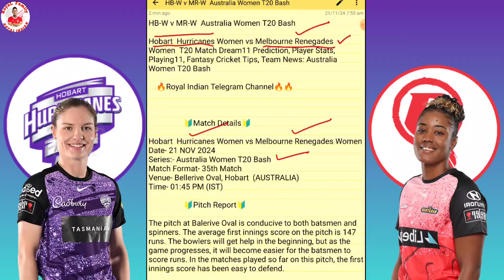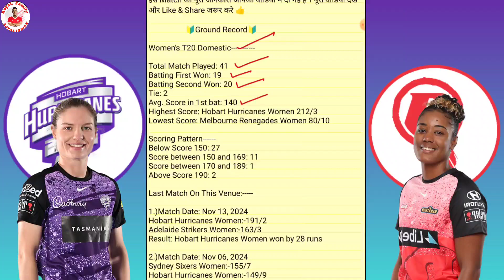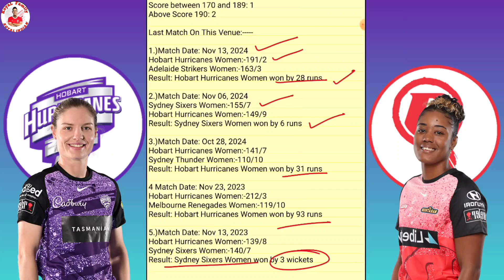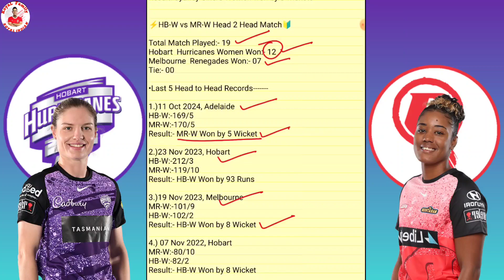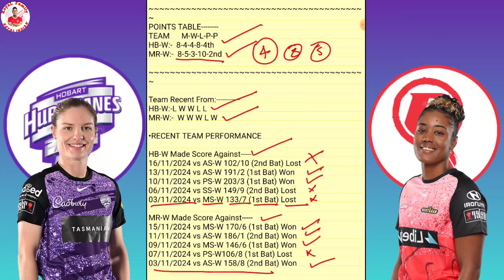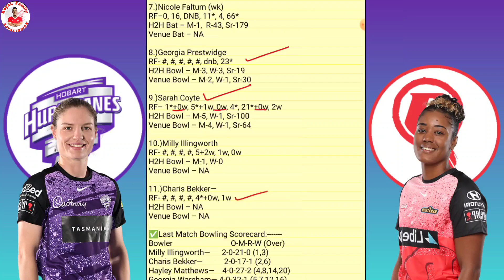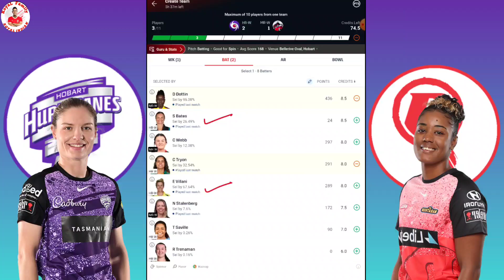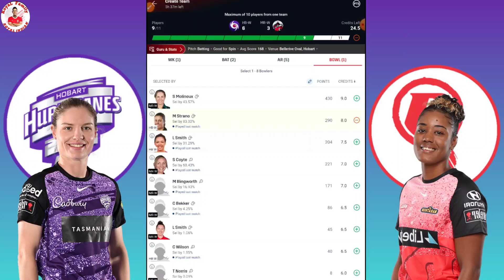HB-W vs MR-W Dream11 Team Today, HBW vs MRW Playing XI, Pitch Report, Australia Women T20 Bash 2024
HB-W vs MR-W Dream11 Prediction,HB-W vs MR-W Fantasy Cricket Tips , HBW vs MRW Dream11 Team Today

1. This analysis is based on my Understanding, knowledge and instinct .While selecting your team, consider the points mentioned and make your own decision.
2. Dream11 takes great care to comply with all central and state legislation in India to ensure that users are fully protected. Every contest on platform is carefully designed to comply with applicable statutes and regulations in India. Dream11 constitutes a ‘game of mere skill’, which makes the Dream11 game exempt from the provisions of the Public Gambling Act, 1867 (PGA). Dream11 is a legitimate business activity protected under Article 19(1)(g) of the Constitution of India

Note: This game involves an element of financial risk and may be addictive, so please play responsibly and at your own risk

HB-W vs MR-W Dream11
HB-W vs MR-W Final T20
HB-W vs MR-W Match
HB-W vs MR-W today match
HB-W vs MR-W Dream11 League
HB-W vs MR-W T20 Match
HB-W vs MR-W 2024 Match
HB-W vs MR-W Match Analysis
HB-W vs MR-W League Team Dream11
HB-W vs MR-W T20 Match Dream11
HB-W vs MR-W match news
HB-W vs MR-W match prediction
HB-W vs MR-W Dream11 Team Today
HB-W vs MR-W Grand League Teams
HB-W vs MR-W GL teams
HB-W vs MR-W Dream11 Team
HB-W vs MR-W Dream 11
HBW vs MRW Dream11,HBW vs MRW Final T20,HBW vs MRW Match
HBW vs MRW Fantasy Team
HBW vs MRW Dream11 Analysis

HB-W vs MR-W Dream11 Team | HB-W vs MR-W Today Match | HB-W vs MR-W Today Dream11